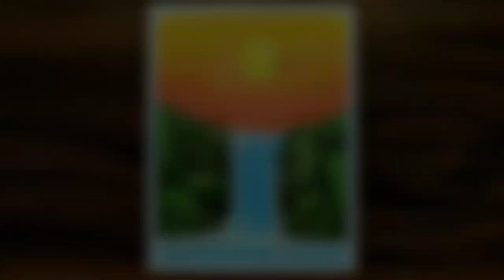Waterfall Drawing for beginners with Oil Pastels step by step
In this video I show you how to draw beautiful Sunset Waterfall Scenery, using oil pastels for beginners.

Have fun !!!

Material used

Paper tape
White Gel Pen
10B/9B Graphite Pencil

Be Friends 😉